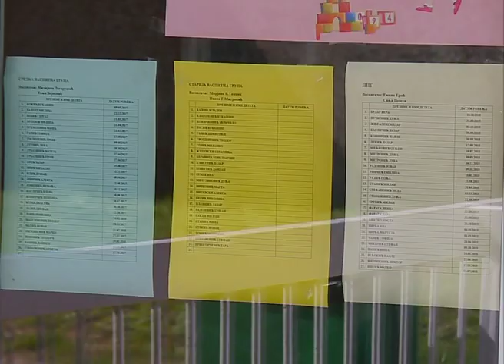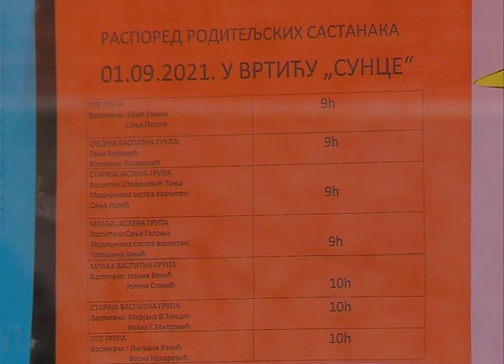Polazak u vrtić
Sutra počinje nova školska i radna godina i za decu koja idu u vrtić. U Predškolskoj ustanovi „Jelica Stanivuković -Šilja” u Šidu sve je spremno za novi početak i dolazak dece, a za sutra su planirani roditeljski sastanci bez prisustva mališana. Ove godine formirane su ukupno, u celoj opštini, 54 grupe.